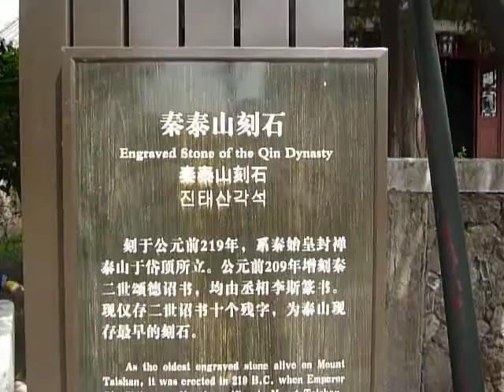秦李斯碑 Qin Lisi Monument